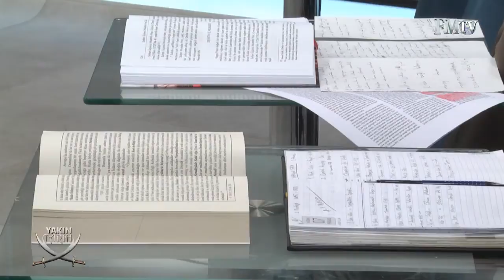Yakın Tarih 3. Bölüm